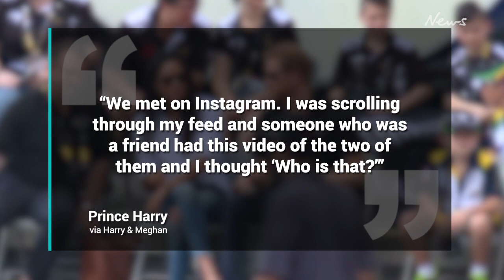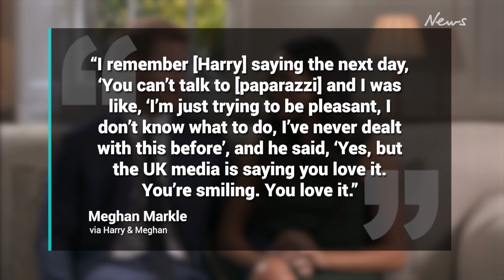Biggest bombshells in Harry and Meghan’s Netflix documentary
Prince Harry and Meghan Markle’s Netflix series has finally landed, and the first three episodes are brimming with new information.